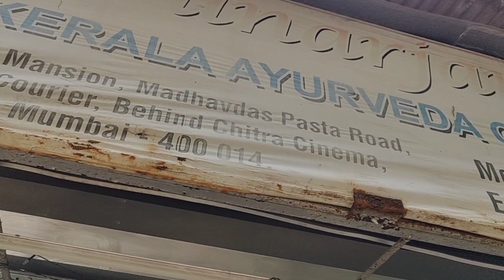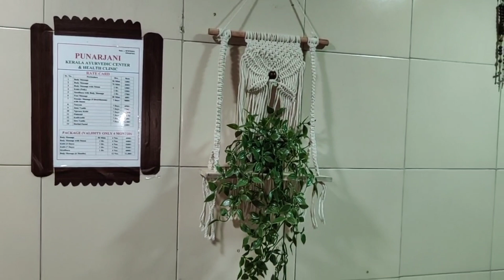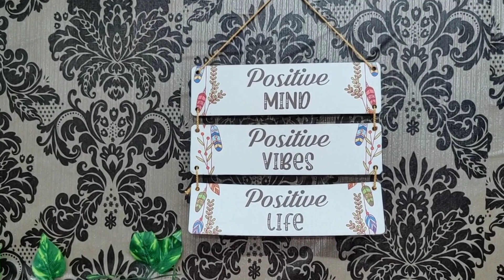മുംബൈയിലെ ഞങ്ങളുടെ Shop~Makeover കൊടുത്തപ്പോൾ😍|ayurvedic center in dadar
മുംബൈയിലെ ഞങ്ങളുടെ Shop~Makeover കൊടുത്തപ്പോൾ😍|ayurvedic center in dadar ‎@mumbaidiarieswithneethu

I am interested in doing vlogging , content creations,chitchat videos ,and daily life with cooking .I am learning that everybody has to create and find their own path in Life.It,s about both the ups and downs and what you can teach yourself in between.

room makeover ideas in Malayalam
low budget room makeover in Malayalam
Mumbai shop
rented shop decoration ideas
couple funny vlog Malayalam
vlog channel in Malayalam
mumbai diaries with neethu

Facebook PAGE;MUMBAI DIARIES WITH NEETHU